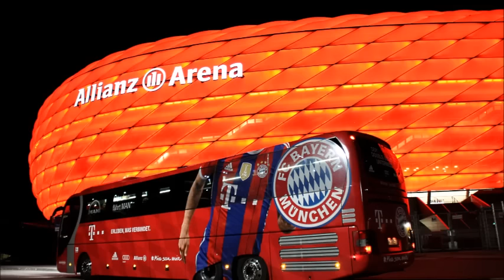Deutscher Fußballmeister FCB 2016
Text:
Deutscher Fußballmeister F.C.B.  3x
Wir wollen immer siegen,werden uns nie verbiegen,für den Verein,für unsern Club.
Wir tragen Rot im Herzen,Neid können wir verschmerzen,? uns kann keiner,Mia san Mia!
3x Deutscher Fußballmeister F.C.B.
Am Ende stehn wir oben,können auch Gegner loben,Respekt und Fairness sind dabei!
Wir lieben was wir machen,drum habt ihr nix zu lachen,wir sind die Bayern,Mia san Mia!
Ohoho,Ohoho, ein F, ein C,  ein B, FC Bayern!
3x Münchens wahre Liebe,F.C.B.!
Münchens wahre liebe,Bayern du bist meine Liebe,Münchens wahre Liebe,F.C.B.!

Deutscher Pokalsieger,Europapokalsieger,und Weltpokalsieger F.C.B.!!!